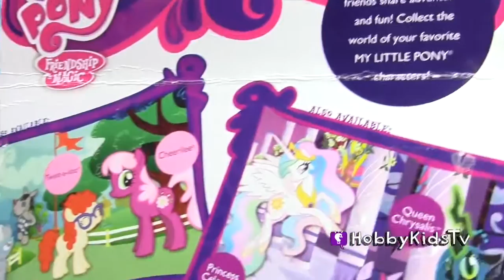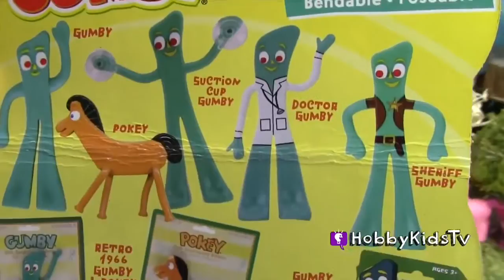My Little Pony MYSTERY Surprise Toys! FUNKO Blind Box Open HobbyMema by HobbyKidsTV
HobbyKidsTV presents a western themed Corral home on the range surprise egg opening. My Little Pony Mystery blind box, Funko Shutterfly dances to a hip-hop beat! by HobbyMema!
This video created by HobbyKidsTV

Whistling Down The Road by Silent Partner

 ---TOY VIDEOS---
Worlds Biggest Eggs:

---OUR HOBBY CHANNELS---
HobbyKidsTV (Main Channel):
HobbyKidsToys (Extra Toy Videos):
HobbyToysTV (More Toy Videos):

HobbyFoodTV (Family Recipes):

HobbyGamesTV (Video Gaming Board Games):

HobbyGamesTV (Video Gaming):

HobbyKidsVids (Behind the Scenes):

HobbyMomTV (Parent Vlogging):

HobbyFoodTV (Family Recipes):

HobbyPigsTV (HobbyPig Videos):

---FIND US---

---ABOUT HobbyKidsTV---
HobbyKidsTV is known for the World’s Biggest Surprise Eggs, Giant Surprise eggs and mega Play-Doh Surprises. We produce clean family friendly kids toy videos. We collect all brands of toys, review toys, do challenges, trips, educational learning and more. Join the HobbyFun today and come be a HobbyKid today!